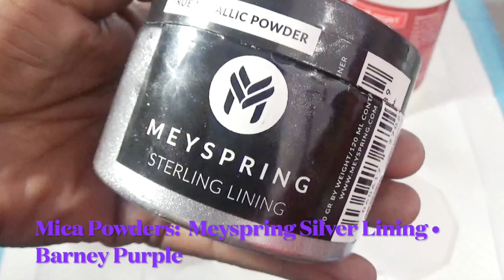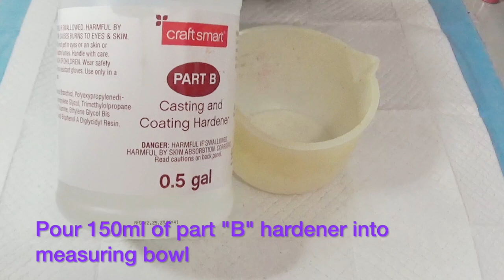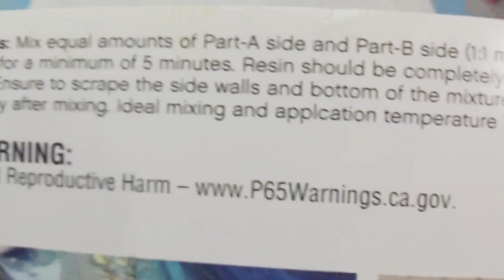How to Create OCTAGON Coasters with matching Holder! [3 EASY Steps Video Tutorial] #111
Thanks for visiting my channel!  Watch this Sparrow Art Vibes full video tutorial to see how I created this sparkly resin octagon-shaped coaster set with matching holder.  If you try this and it works well, please tag me on Instagram!  My page is

I hope that you find this video helpful and are inspired to CREATE SOMETHING BEAUTIFUL! 🥂

“How It’s Made” videos are posted every Wednesday.

I’d be happy to answer any questions you have about my process.  Leave them in the comments below.

You can use the timestamps listed to navigate this video.

CONTENTS of this video:
00:00 Intro
01:31    Materials Needed
04:00 STEP 1 – Mix & Color resin
10:26 STEP 2 – Pour resin into coasters and holder molds
27:38 STEP 3 – Unmold & Finish
37:36 Voila!  “Sparkly Octagon Coasters with Square Holder!

Be Peaceful,
Hazel